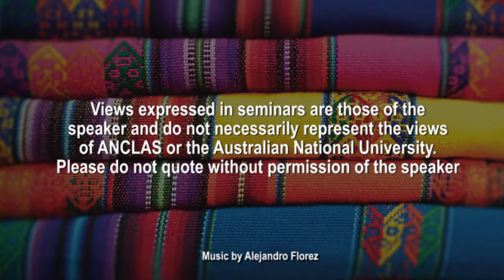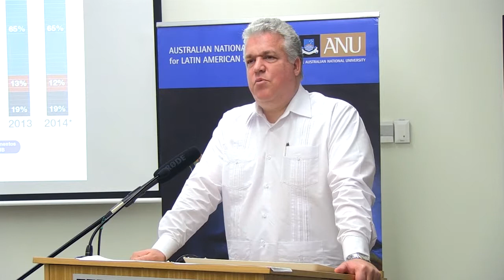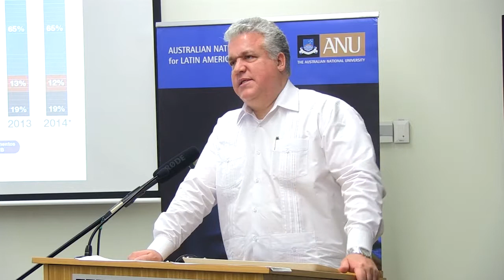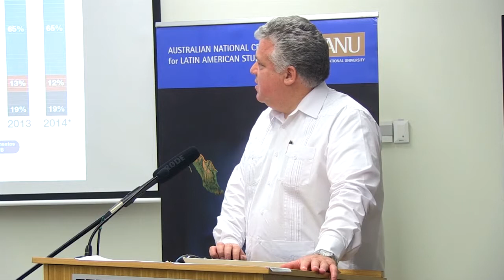Ecuador: Outcomes and Challenges for the Citizens Revolution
Ambassador Leonardo Arízaga will present the historic transformation that Ecuador is undergoing and explain how these major evolutions are being pursued in the face of the ongoing challenges facing the country. Vice Minister Arízaga will also explain Ecuador’s development model and the benefits it has brought to the majority of the country’s citizens. Ambassador Arízaga is presently the Vice Minister of Foreign Affairs of Ecuador. He holds a Bachelor of Science from the School of Foreign Service, Georgetown University, USA, and a Doctorate in International Studies from the Central University of Ecuador. He has had training courses at the Diplomatic Academy of Ecuador, the Diplomatic Academy "Andrés Bello", Chile, in 1990, and in the Politics and International Relations Faculty of the University of Kent at Canterbury, UK, in 1999. Mr Arízaga started his career as a diplomat in 1987. Since then he has held different positions in bilateral and multilateral affairs within the Ministry of Foreign Relations of his country, being Secretary for Bilateral Relations from 2009-10. He served as a diplomat in Austria, Slovakia and Perú. He has also been Deputy Representative to the United Nations Industrial Development Organization, UNIDO; the International Atomic Energy, IAEA; and the United Nation Office in Vienna, UNOV. In 2010 he was appointed as Ambassador to China where he served until 2012 when he was named Ambassador to Venezuela until 2013. He ended that posting for the present position of Vice Chancellor of Foreign Affairs. He speaks English and German. He was born in 1964, is married and has two children, presently living in Quito.